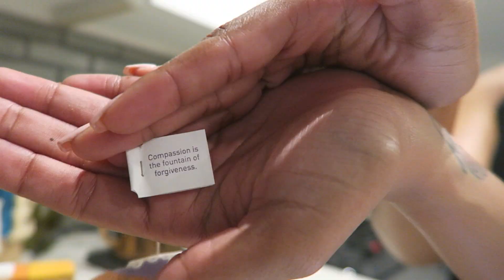TRICEP WORKOUT + AFTER GYM SKIN CARE ROUTINE ft. Duvolle®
Hey guys in todays video we get a quick workout in and I show you how I keep my skin so clear..the DUVOLLE skin care system is incredible.